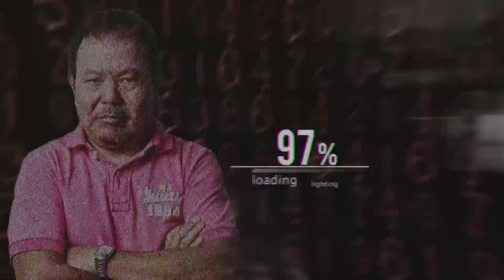【第815回】放送法を巡る文書！高市氏「捏造だ！」「本当なら議員辞職」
納得トーク 第二弾 高橋洋一ほんこんの「ああでも無いこうでも無い」
2023/2/25（土）
13:15開場 13:30開演　※配信有り
15:00終演
@ZAZA HOUSE（キャパ100名）
出演：ほんこん、高橋洋一
チケット料金：前売 3,000円　当日 3,500円
　　　　　　　配信 1,800円
チケット発売は
FANYチケット問合せダイヤル　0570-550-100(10:00～19:00/年中無休)